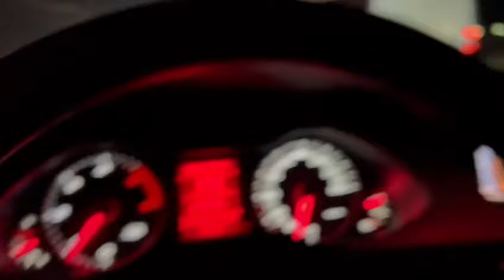Protest la Ploiești. Trafic aproape blocat pe Centura de Vest